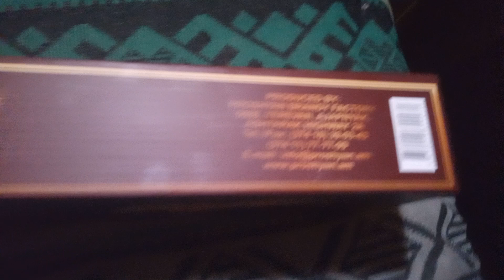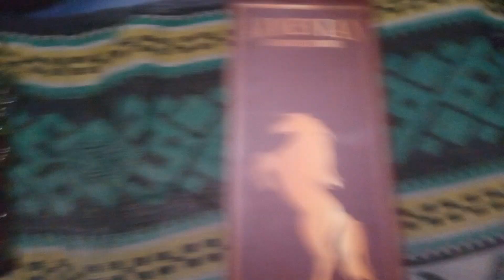21 января 2024 г.